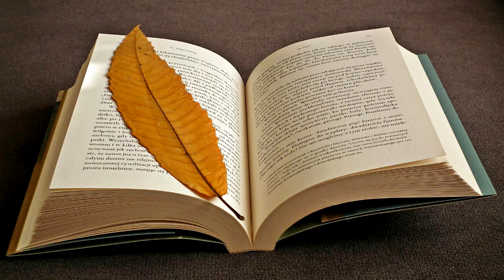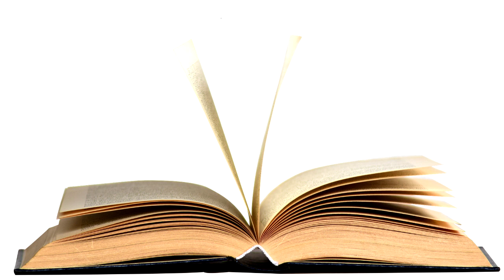PLACÓWKA - Streszczenie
daj SUBA, Udostępnij i Poleć